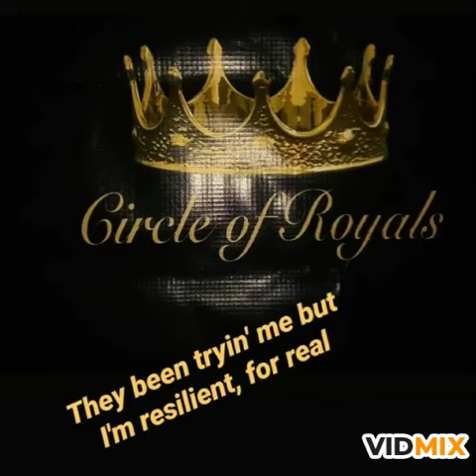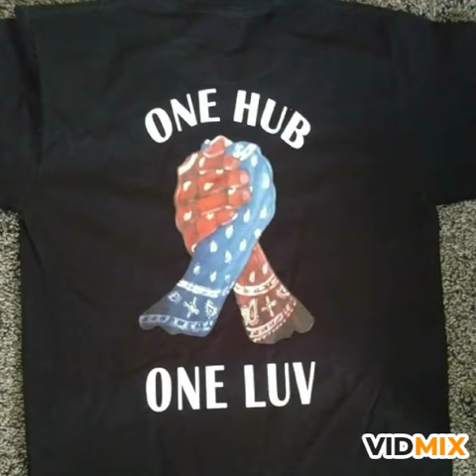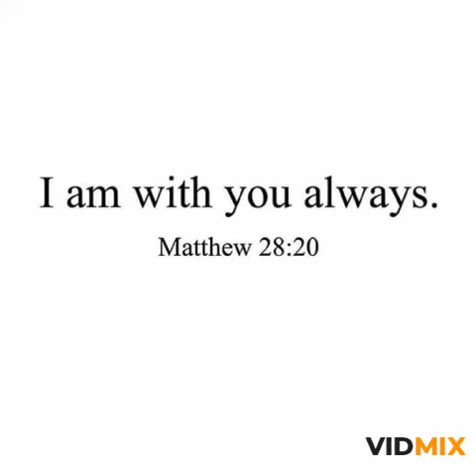Tory Lanez ft. Wyz Propane Broke in a minute freestyle